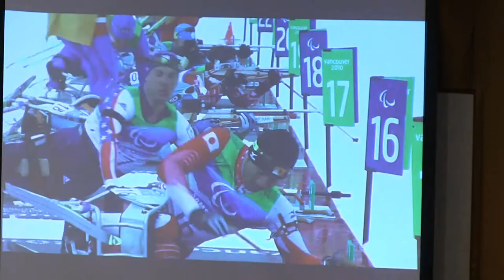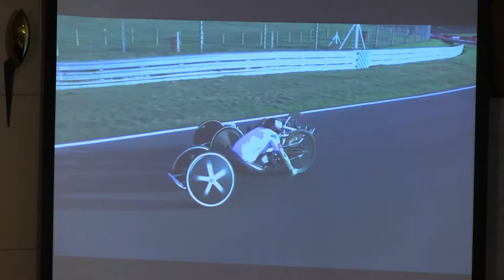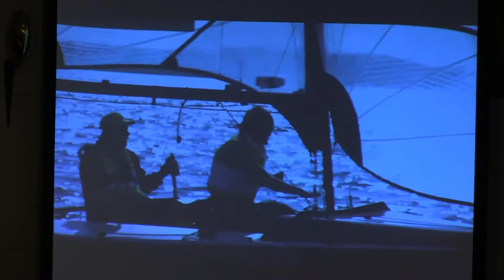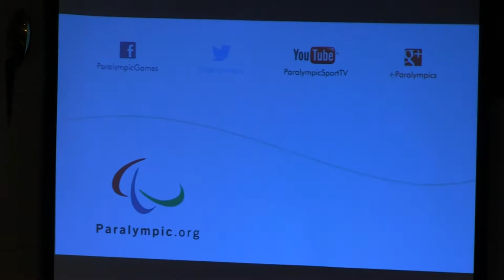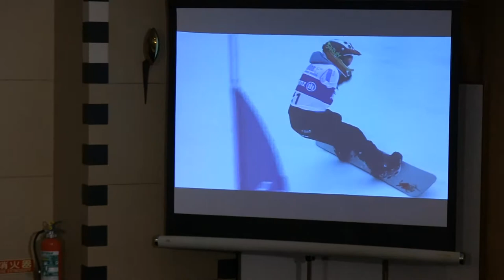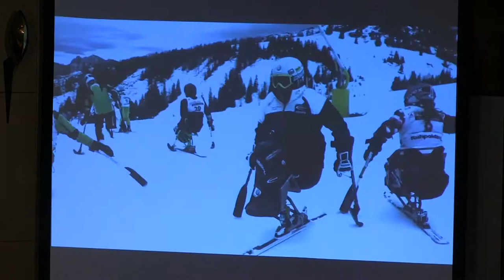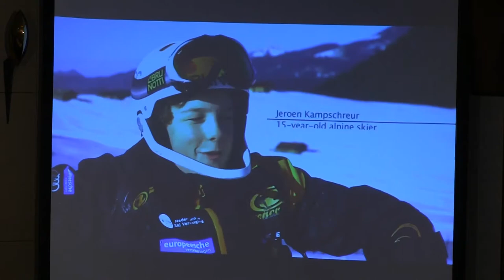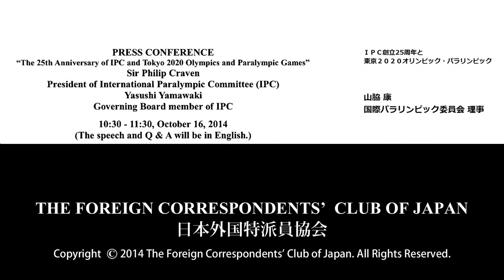Sir Philip Craven & Yasushi Yamawaki: "The 25th Anniversary of IPC and Tokyo 2020 Paralympic Games"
Sir Philip Craven: President of International Paralympic Committee (IPC) / Yasushi Yamawaki: Governing Board member of IPC